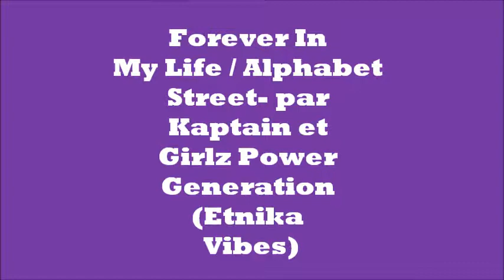TRIBUTE PRINCE 21 04 2017 PORTAIL COUCOU "Alphabet Street"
-R.I.P PRINCE 4ever in our hearts-
Alphabet Street par Kaptain + Etnika Vibes
kaptain : guitare + voix
Marie G : Cajon
Emmanuelle + Pow sunnie : Chœurs